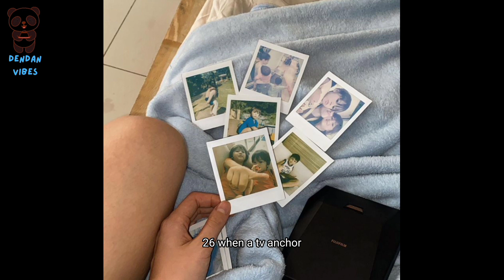Kylie Padilla: "Yes, I am dating" | 24 Oras Weekend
Guys,You're watching DenDan Vibes! We're also updating about Philippine Showbiz latest news on Daily bases. Just watch once,You'll love our work.

Following Topics will be covered in this video:

2022
24 Oras
24 Oras GMA News
GMA News
GMA News today
Iya Villania
Mel Tiangco
Mike Enriquez
News
Philippine News
Philippines news
Philippines news today
Raffy Tima
Vicky Morales
coronavirus
covid 19
covid-19 news philippines
latest news
livestream Philippines

Most Amazing videos ever from "DenDan Vibes"

©️Music Credit